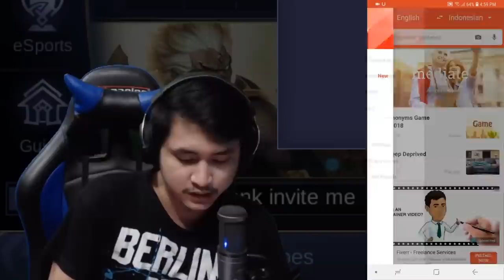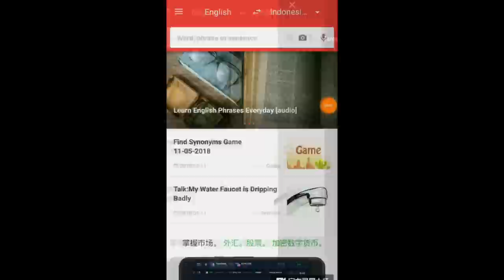DIBACOTIN BOCAH PERKARA DI KEROYOK DUO BEGAL - Mobile Legends Indonesia